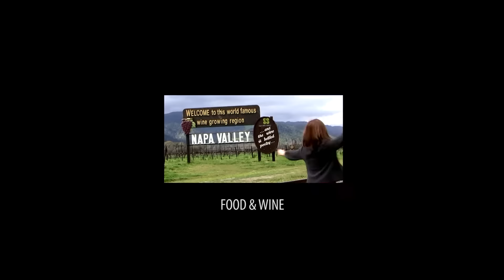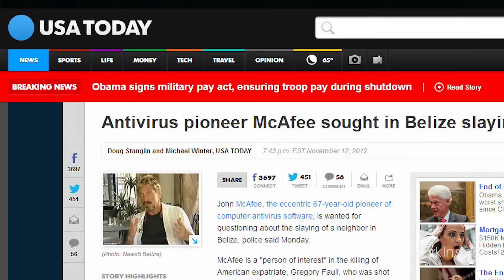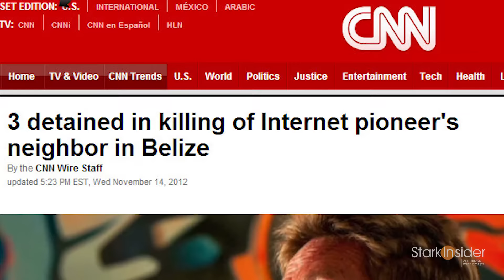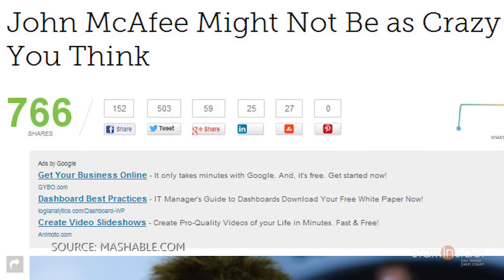John McAfee Wild Interview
John McAfee interview at C2SV conference in San Jose, California. Watch as McAfee talks about escaping Belize, his new NSA busting security product, and the marvels of mushrooms.